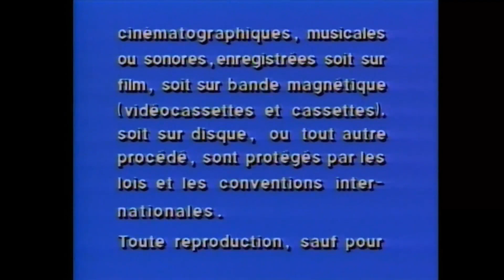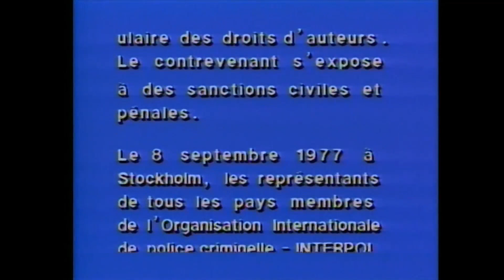Opening/Closing to What's New Scooby-Doo: Space Ace at the Cape 2003 DVD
I also own this VHS of this.

Opening:

1.) Warner Home Video (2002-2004)
2.) DVD menu
3.) Warner Bros. Animation logo
4.) Start of There's No Creature like Snow Creature

Closing:

1.) Last few seconds of Big Scares in the Big Scary
2.) Big Scares in the Big Scary end credits
3.) Warner Bros. Television logo
4.) FBI Warning screen (1982-present)
5.) Canadian Warning scroll (1982-present)

That's all!

VIDEO_TS Folder date: May 20, 2003.